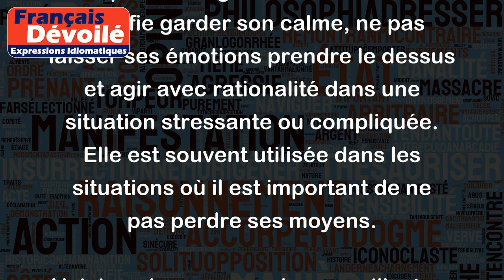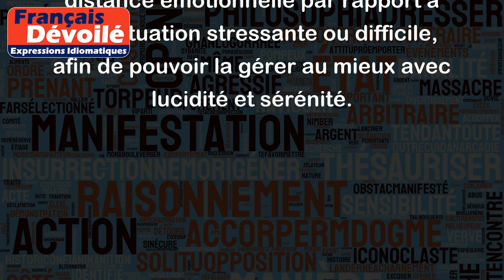Garder la tête froide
L'expression "garder la tête froide" signifie garder son calme, ne pas laisser ses émotions prendre le dessus et agir avec rationalité dans une situation stressante ou compliquée. Elle est souvent utilisée dans les situations où il est important de ne pas perdre ses moyens.
Voici quelques exemples pour illustrer le sens de cette expression :
- Pendant un entretien d'embauche difficile, il est important de garder la tête froide pour répondre avec clarté aux questions du recruteur.
- Face à une situation d'urgence, comme un incendie ou un accident, il est crucial de garder la tête froide pour prendre les décisions les plus adaptées et éviter le chaos.
- Dans une situation de conflit, il est important de garder la tête froide pour ne pas aggraver les choses par des réactions impulsives ou agressives.
En somme, "garder la tête froide" est une expression qui souligne l'importance de maintenir une certaine distance émotionnelle par rapport à une situation stressante ou difficile, afin de pouvoir la gérer au mieux avec lucidité et sérénité.